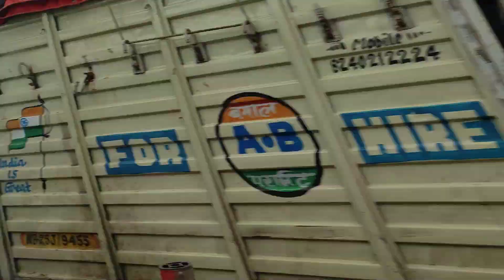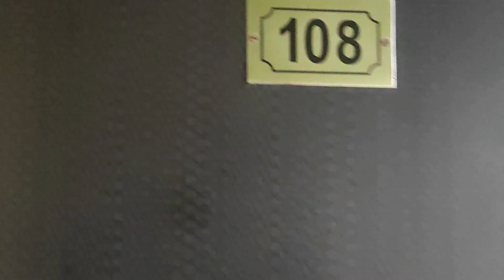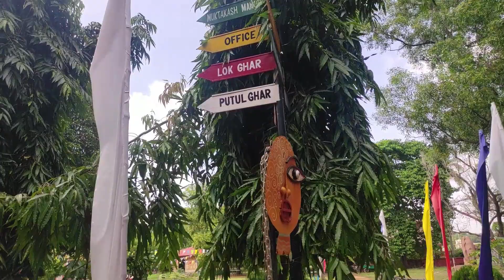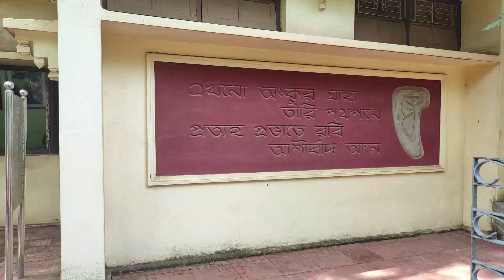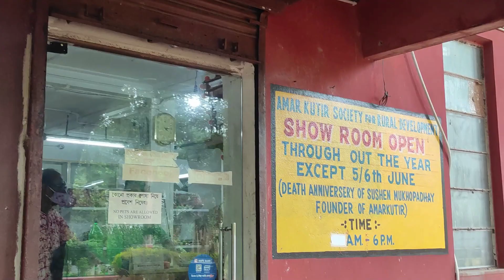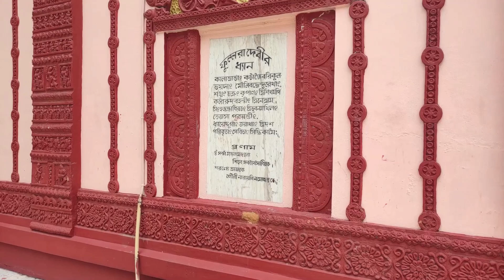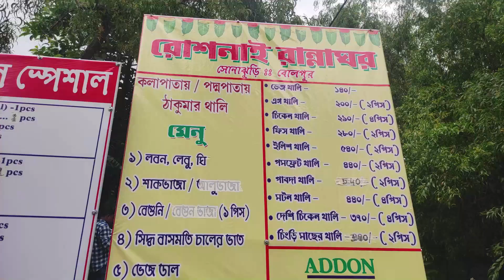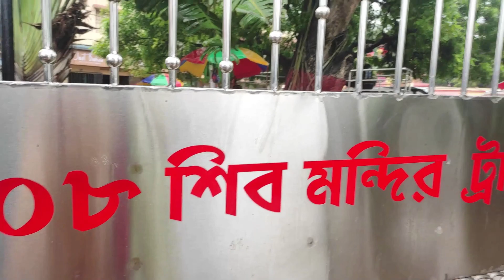Tarapith Santiniketan Tour Guide 2022| Fullora Pithosthan| Kankalitala|Labhpur |Bolpur |Weekend Tour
We have vlogged our Santiniketan & Tarapith Trip. Hope you will like it.

Day 1: Kolkata to Tarapith by Train
            Visit Tarapith Temple in evening
Day 2: Tarapith to Santiniketan
            Santiniketan Local Sightseeing
Day 3: Labhpur : Fullora Temple, Kankalitala,
             Sonajhuri Haat , Deer Park, Handicraft market
Day 4: Return to Kolkata by Car
            Visit Bardhaman 108 Shiv Temple on the way.

Our Santiniketan Tour Guide cum driver - Raju Sahani - 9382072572
Total toto fare for day 2 and day 3 - Rs 1700

Hotels we stayed in:
1.Hotel Swagatam International (Tarapith)
Kabi Chandrapur, Tarapith Temple Road, District Birbhum, Tarapith, 731233

2. Ashirbad Lodge (Bolpur)
Pravat Sarani, Bus Stand Road, Dist, Bolpur, West Bengal 731204

Happy Travelling😀😀